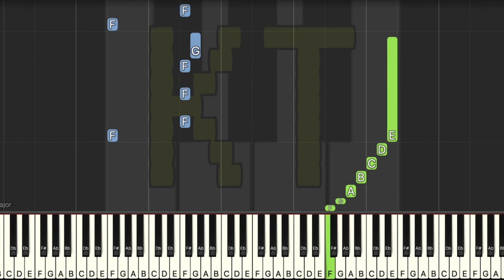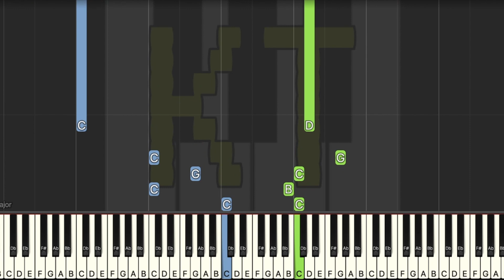A Trip to Alivel Mall [Kirby and the Forgotten Land] - Medium Mode [Piano Tutorial] (Synthesia)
Original song from Kirby and the Forgotten Land. This tutorial is based on an arrangement by HAMNOKUNSEI. Check them out on MuseScore!! :D

🎹  Let’s Connect! 🎹